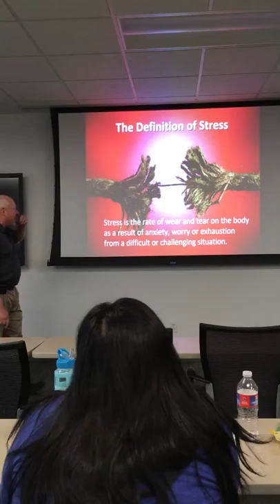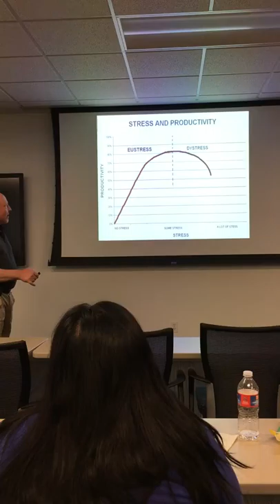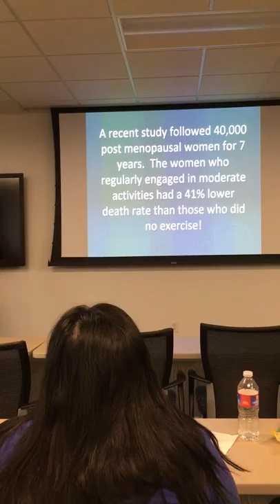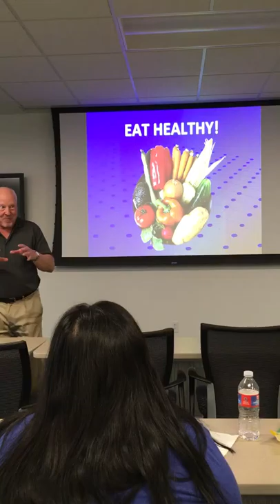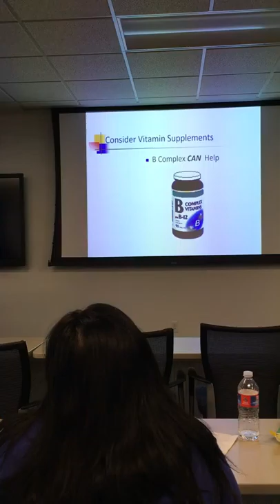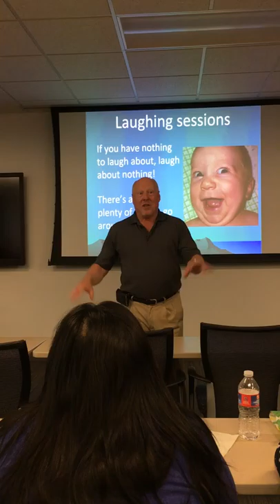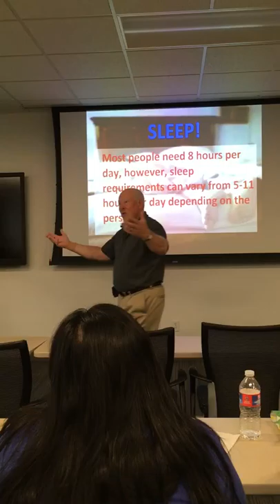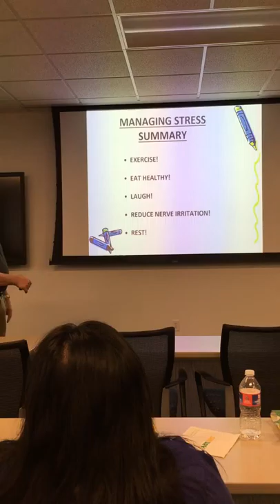Stress Management Seminar